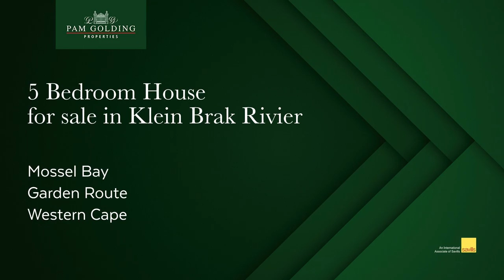5 bedroom house for sale in Klein Brakrivier | Pam Golding Properties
Large family home

This spacious holiday home is a mere 400m from Little Brak River's main beach (Blue Flag Status).  The house offer you 2 separate living spaces  or it can be used as one.

On the lower level you will find a kitchen, 2 bedrooms, 1 bathroom with a separate toilet, large living area and an indoor braai room that opens up onto a deck with outside  braai area.
The second floor, offers 3 bedrooms, 1 bathroom with a separate toilet, small kitchen, and a living/dining area that opens up unto a wooden deck with partial sea views.

In the garden you will find 3 water tanks with a capacity of 13 000liters, linked to an automated irrigation system.
A double garage and single carport complete this perfect picture.